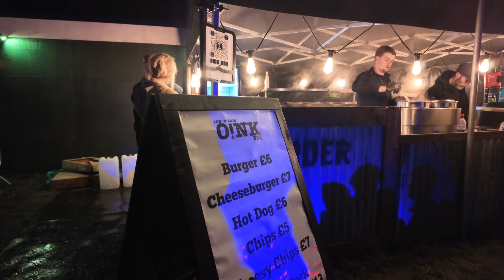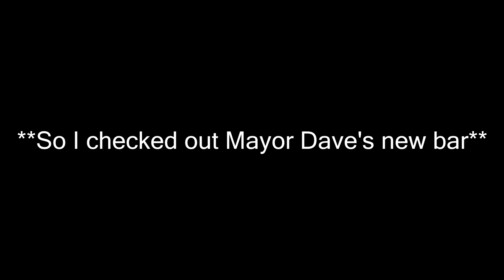Best Scares in ESSEX? || 'The CURSED Village' 2024 Vlog & Review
Something different to coasters this video and I don't mean to jinx it but I got out alive!!

To celebrate Halloween this October I 'caught a train' down to 'The Cursed Village' scare event for the first time in my home county of Essex. I checked out all 5 mazes (3 of which are new for 2024) and also meet some of the village locals, who go by the attractive name of 'Roaming Rotters'. Will the event stand up against the bigger UK scare events or fall flat on its face - watch to find out!

Camera:
DJI Osmo Pocket 3 and DJI Mic 2

Music and Video courtesy of:
- Scary Pumpkin - Spooky Halloween Trap Beat by FASSounds

Please note: I still consider myself fairly new to theme park vlogging and vlogging in general. Over time I hope to improve on both my editing and filming abilities - still practicing!